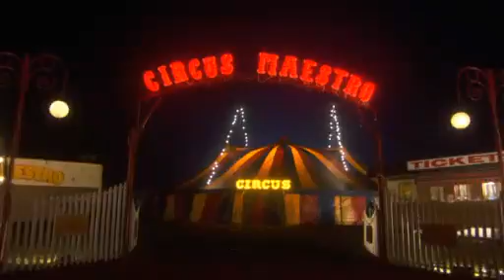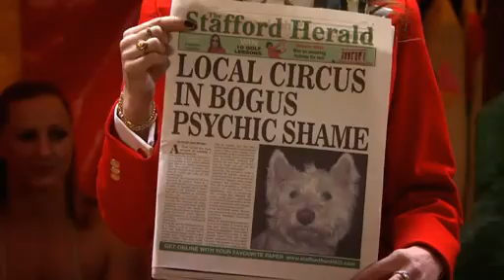Big Top (2009) - Episode 4 ("Dad")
Episode 4 of the 2009 sitcom "Big Top".